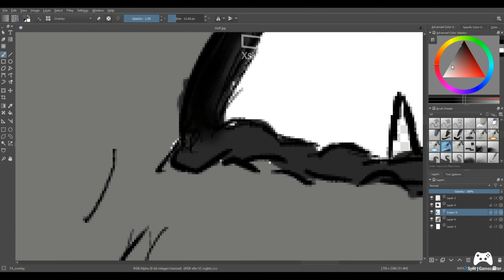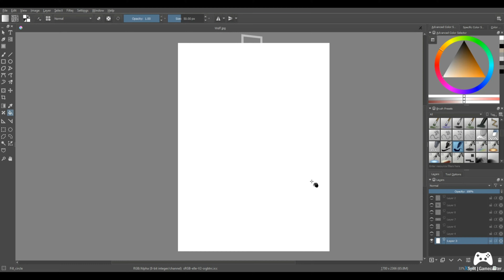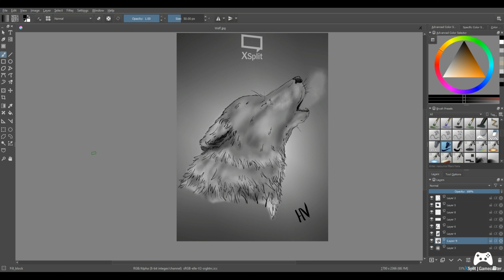How to draw a wolf-Speed art